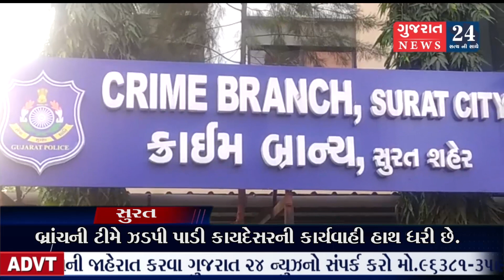નાસ્તા ફરતા આરોપીઓને સુરત ક્રાઈમ બ્રાંચની ટીમે ઝડપી પાડી કાયદેસરની કાર્યવાહી હાથ ધરી છે.